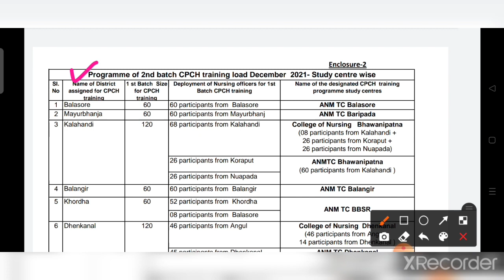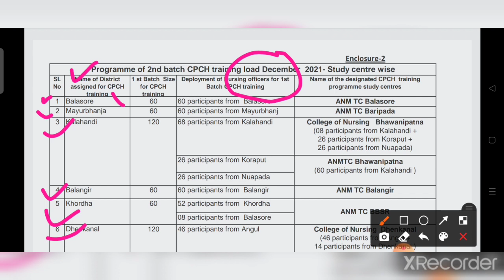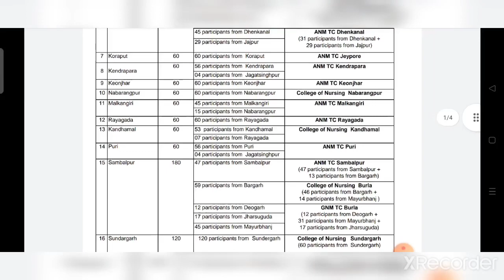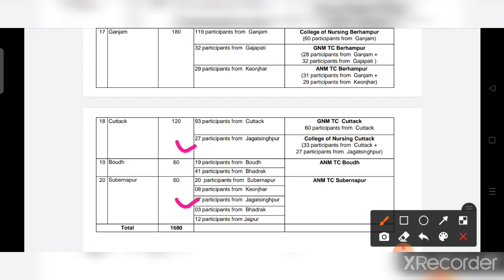GOOD NEWS OSSSC NURSING OFFICER 2ND BATCH CHO TRAINING BATCH STARTS ON DEC-9!!!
Your Queries -
1.image based questions for aiims
2. ODISHA NUSING
3.aiims nursing officer previous question papers
4.staff nurse vacancy 2021
5.nursing competitive exam questions
6. nursing vacancy 2021
7.aiims image based questions
8.staff nurse exam papers
9.nursing exam questions and answers 10.nursing exam preparation
11.image based questions in nursing
12.NORCET Exam 2021